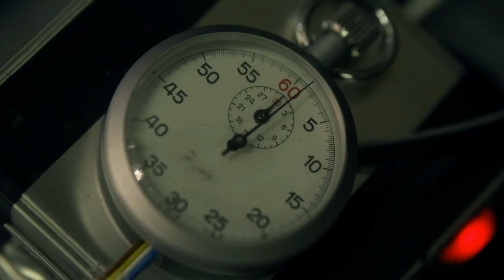Hunters - Murray's death Scene (HD 1080p)